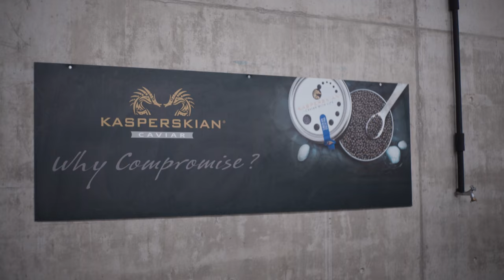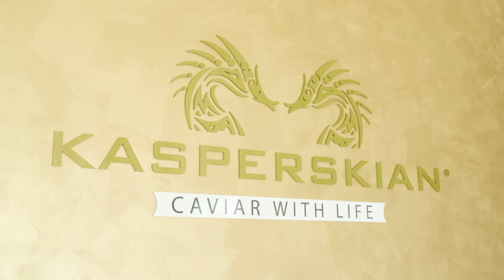Kasperskian Caviar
Follow the Kasperskian journey.